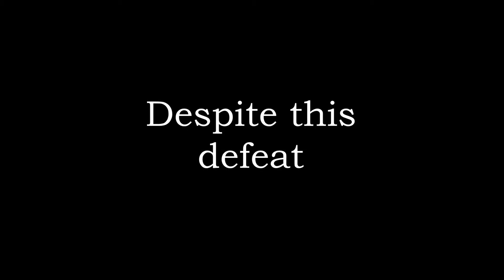Roger Federer - I'll be back ! (HD)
"I'm hungry and motivated to keep playing"
Losing is tough. Losing with grit and grace is even tougher.